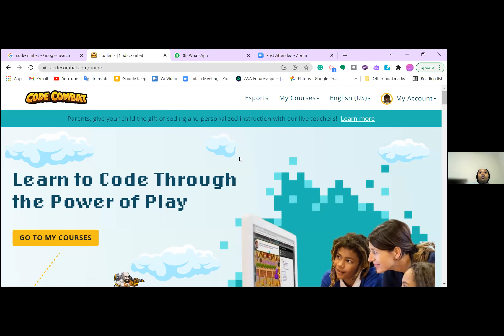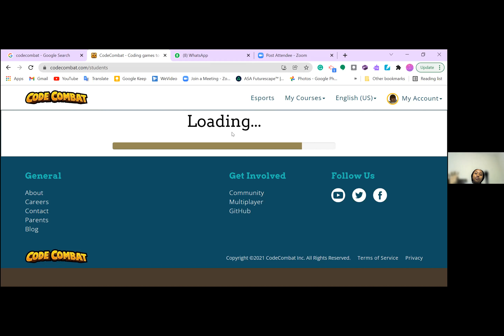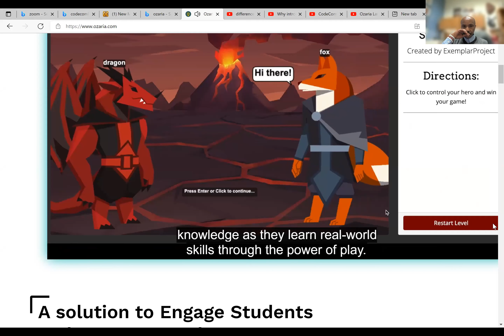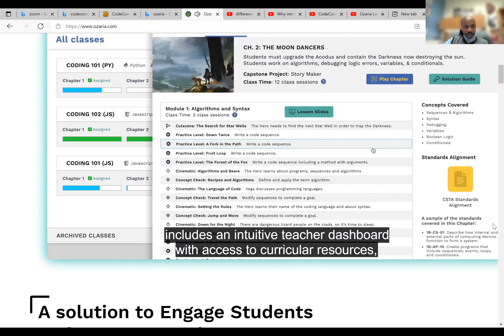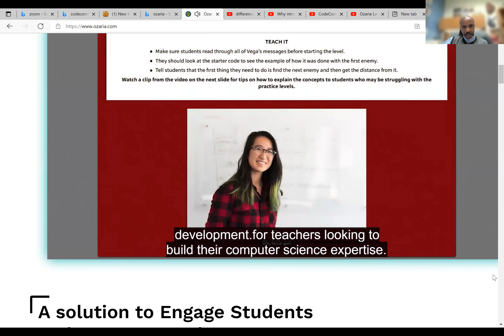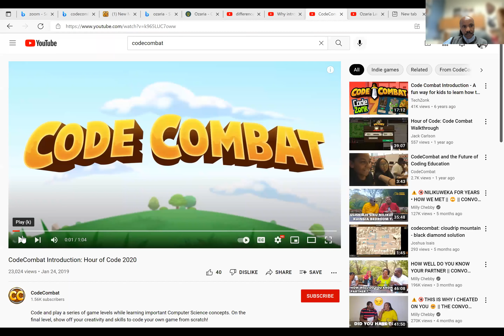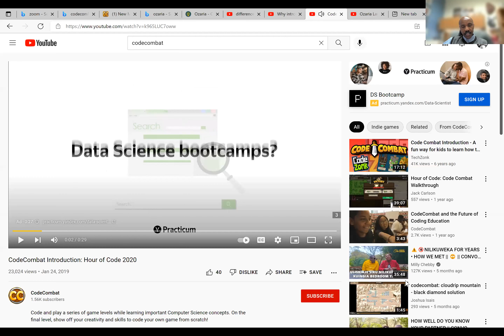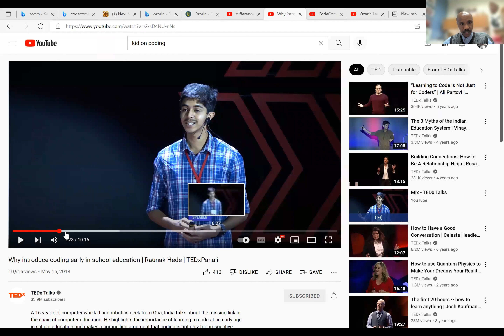Introduction to Code Combat